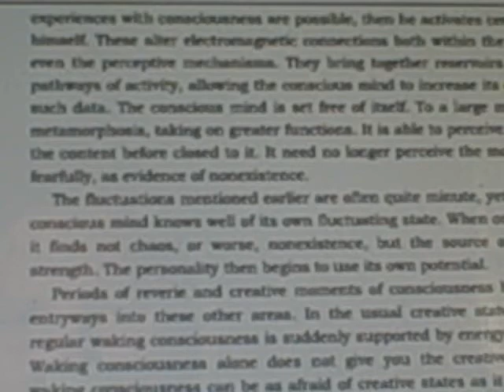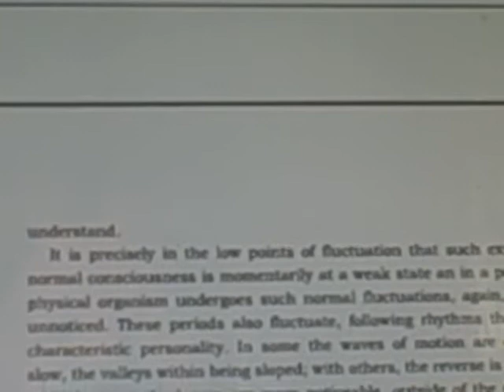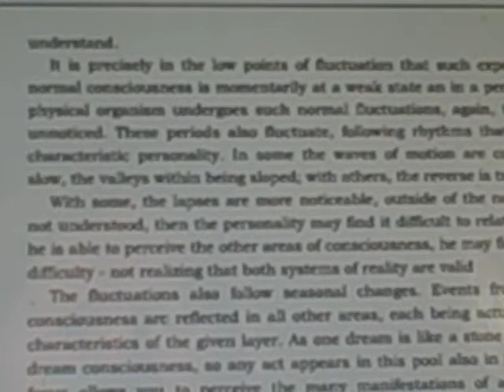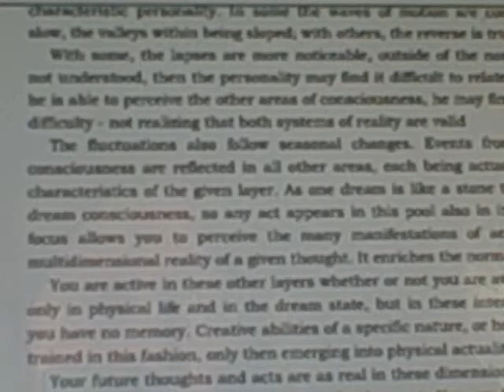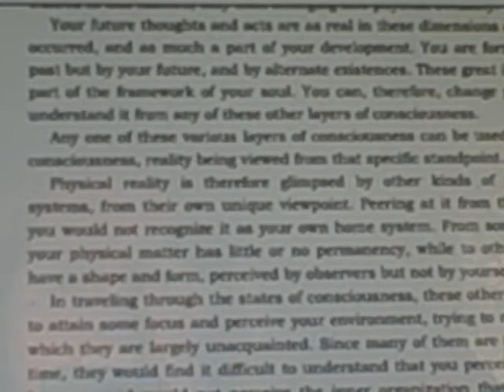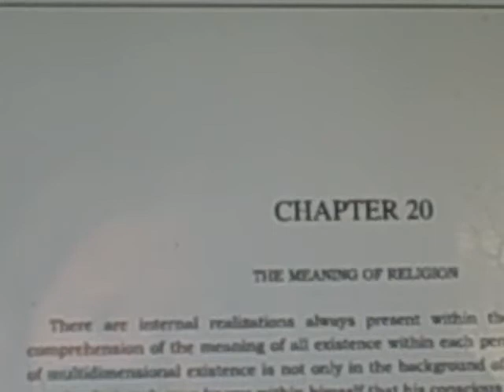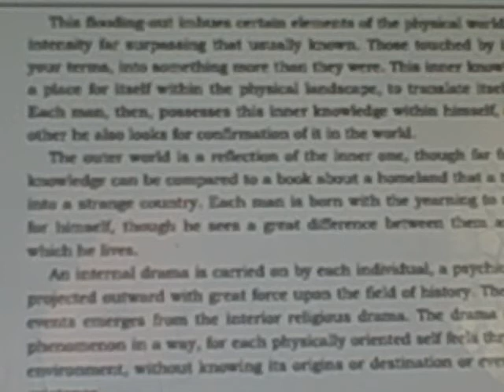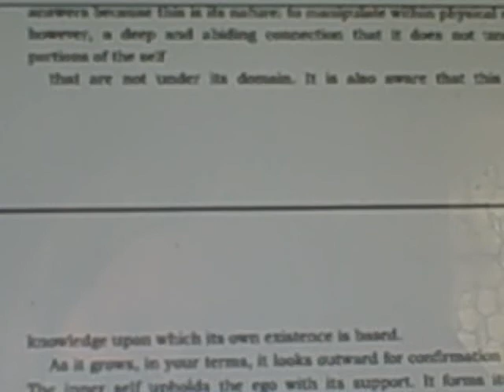Seth Speaks 65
The continued reading  of "Seth Speaks". by Jane Roberts.